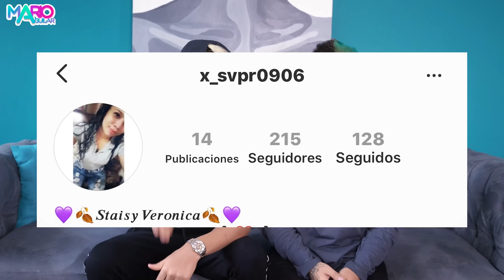Cuando me eché un pedo frente a mi novio por primera vez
La confianza es lo primordial en una pareja, pero hay momentos que por causas de fuerzas mayores se necesita de cierta privacidad y cuando no lo logras suceden cosas divertidas como estas. ¿Quién se identifica?